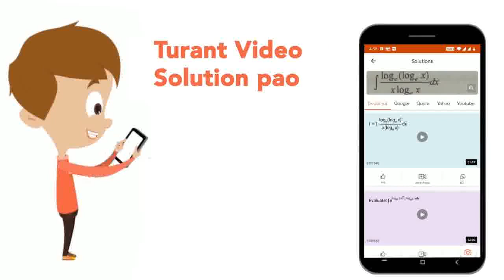A major insurance company handledall recruiting, screening and training processes of data entry/...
A major insurance company handledall recruiting, screening and training processes of data entry/customer servicerepresentative. Their competitorwas attracting most of the qualified, potentialempolyees in their market. Recruiting was made evenmore difficult by thestrong economy and the \'job seeker\'smarket.\'This resulted in the clinent having to choose from candidateswho had the \'soft skills needed for the job, but lacked to the proper \'hard\' skill andtraining. As an HR managerwhat problems do you see in the company?
Class: 12
Subject: BUSINESS STUDIES
Chapter: STAFFING
Board:CBSE

👉 Have Any Query? Ask Us.